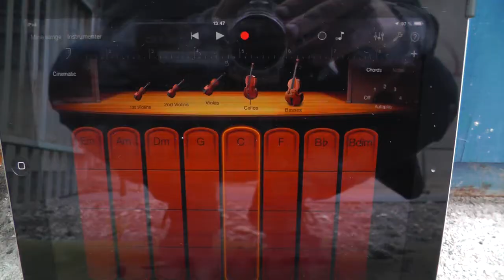Fonokolab at AFSNIT I; video log IV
Reflection through sound? Is what we define as music the place for it?

How can Fonokolab be a tool for reflection through sound?